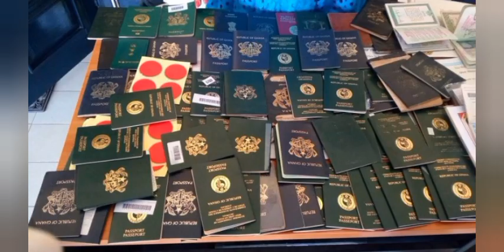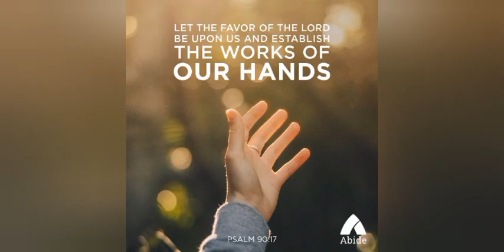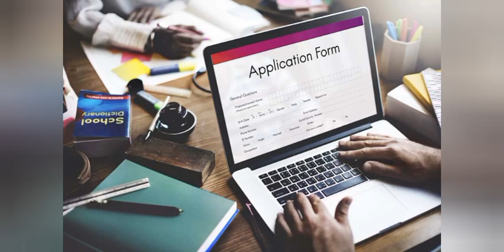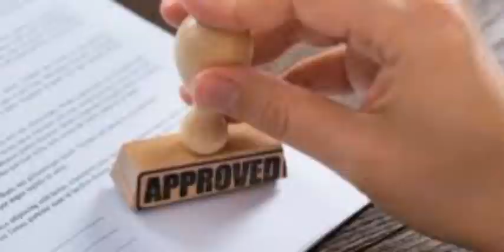MAY WE BE FAVOURED THIS MONTH AND BEYOND